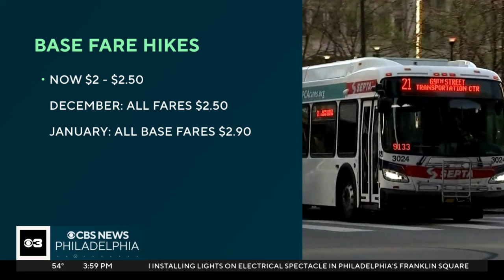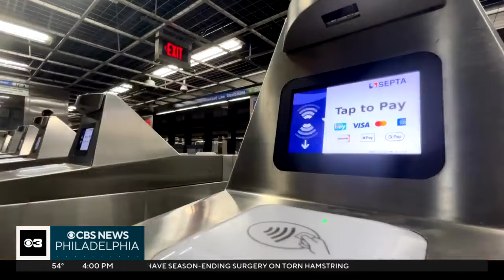SEPTA officials propose "historically high" fare hike, warn of "death spiral" for public transit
SEPTA officials on Tuesday announced a proposal for what they called a "historically high" fare increase for public transportation in Philadelphia, as well as cuts to service. The changes could set off a "transit death spiral," one official said.